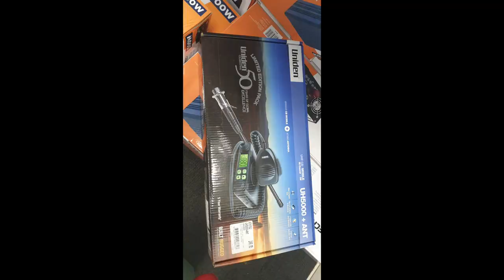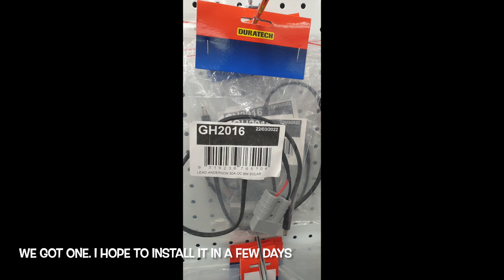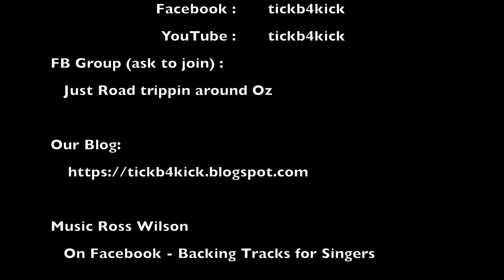Episode 28 - Chinchilla to Roma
Our adventure to Darwin continues with Chinchilla to Roma